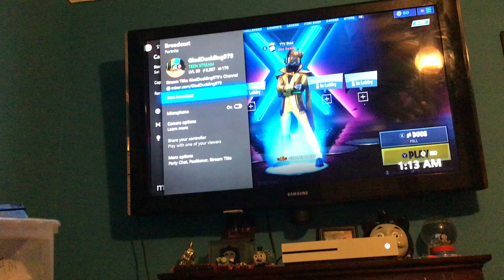I’m starting on the stream in really early in the morning